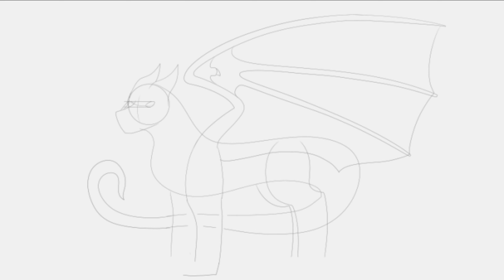Rose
New OC buddy, yes, i know she sucks

Characters Used:
Rose - Mine

Programs:
FireAlpaca (Art)
Capcut (Editing)